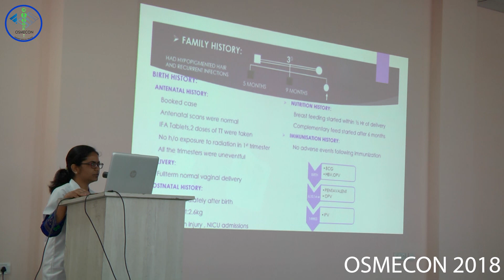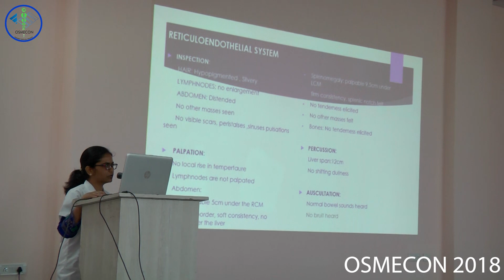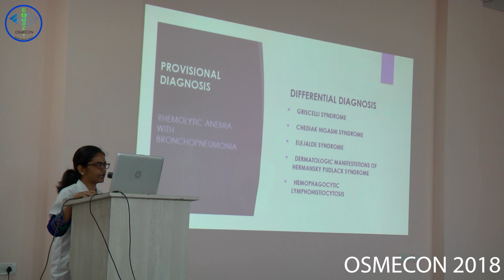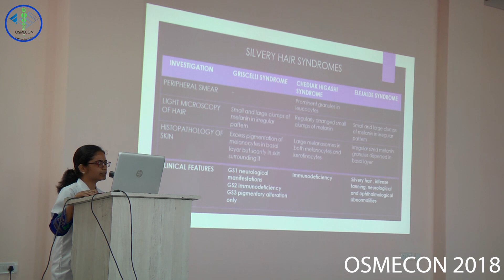Case Presentation | GRISCELLI SYNDROME | Neelakanti Soumya, Osmania Medical College